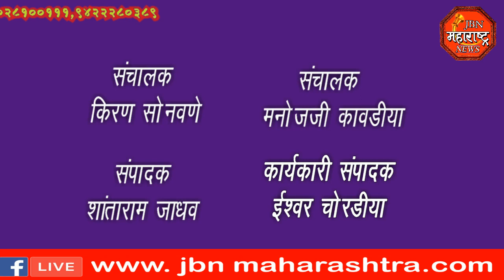jbn maharashtra news jalgaon